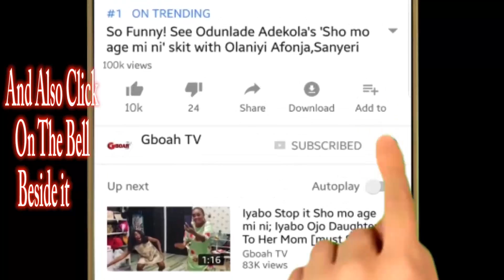Loving Mom! Toton Dikeh Watching His Son Sleeping Through Her Phone,While Enjoying Herself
Loving Mom! Toto Dikeh Watching His Son Sleeping Through Her Phone, While Enjoying Herself As Abubakar's Movie Premiere